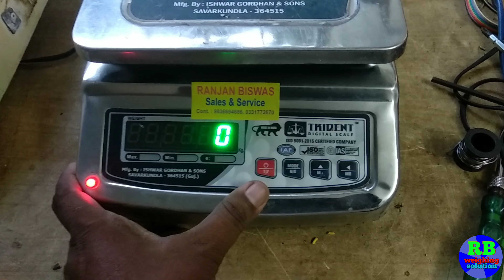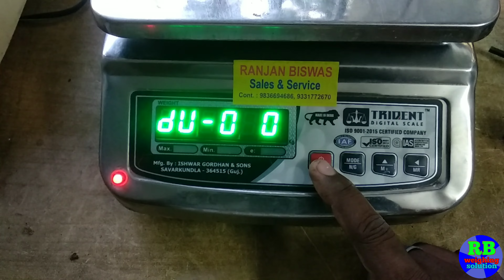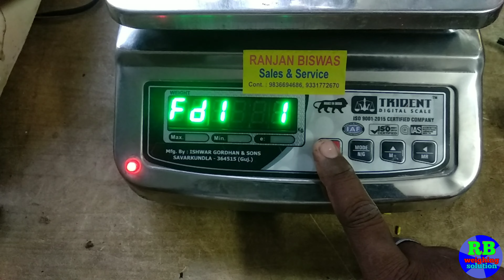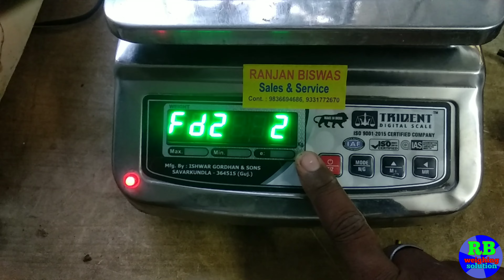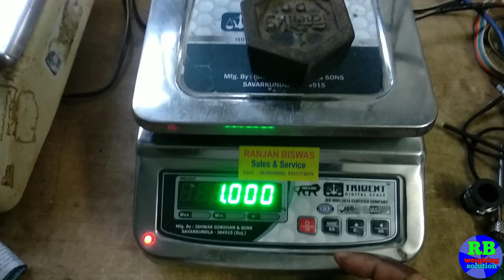TRIDENT Weighing scale Calibratoin and total program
Trident weighing scale calibratoin and all settings in this video.